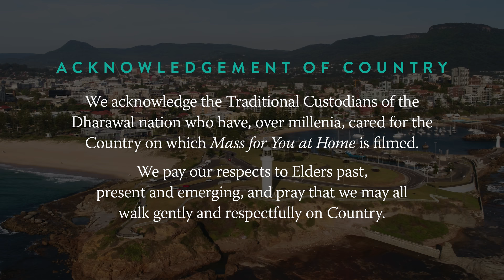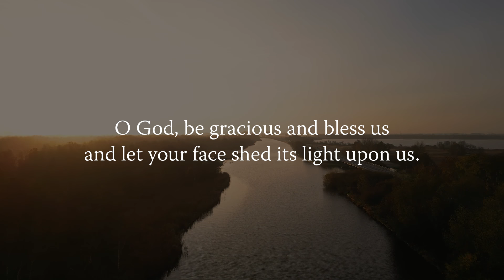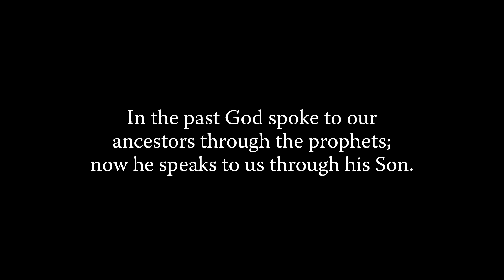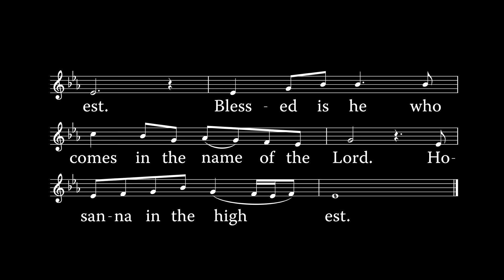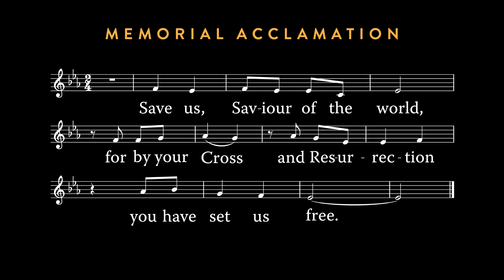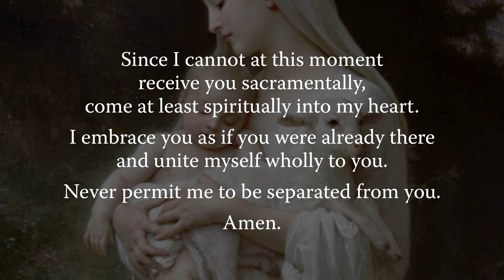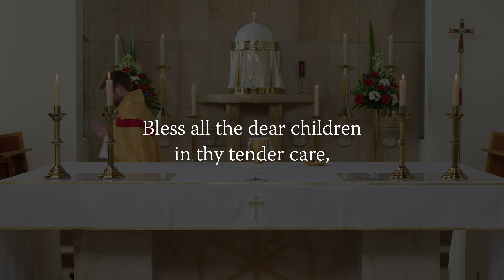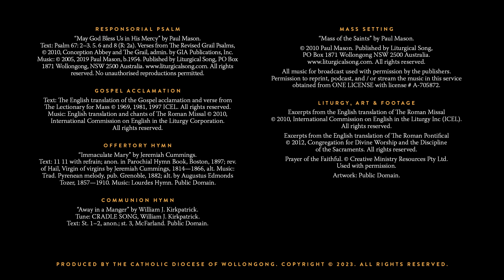MASS FOR YOU AT HOME with Fr John Corrigan – Holy Mary Mother of God [Yr A]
** EPISODE DETAILS **
Holy Mary Mother of God [Yr A]
Original air date: 01 January 2023

** EPISODE CAST ***
Celebrant: Rev John Corrigan, assistant priest at South West Coast Catholic Parish, Warrnambool (Diocese of Ballarat)
Readers: Matt Baxter and Ellie Hobba
Altar Server: Sinh Le
Auslan interpreters: Daina Caruana and Rosemary Profilio

** SERIES CREW **
Executive Producer: Daniel Hopper
Director: Daniel Hopper
Director of Photography: Glenn Hanns
Camera Operators: Glenn Hanns and Paul King
Sound: Glenn Hanns
Editor: Jeremy Yuen and Daniel Hopper
Liturgy Consultant: Paul Mason
Make-up artists: Georgia Farrugia
Production Manager: Daniel Hopper
Production Assistants: NET Ministries Team Wollongong
Digital Wrangler: Annaleah Hopper
Online Editor/Colourist: Daniel Hopper
Graphic Artist: Jeremy Yuen
Music Editor: Seth Harsh
Music Supervisor: Daniel Hopper
Digital Content: Daniela Tan
Auslan Director of Photography: Daniel Hopper
Auslan Coordinator: Liz McDowell
Deaf Consultant: David Parker
Sacristans: Quynh Vu, Daniel Hopper and Seth Harsh

Catholic Mission Australia
Calvary Health Care
CathNews

** MUSIC CREDITS **

Responsorial Psalm
“May God Bless Us in His Mercy” by Paul Mason.
Text: Psalm 67: 2–3. 5. 6 and 8 (R: 2a). Verses from The Revised Grail Psalms, © 2010, Conception Abbey and The Grail, admin. by GIA Publications, Inc. Music: © 2005, 2019 Paul Mason, b.1954. Published by Liturgical Song, PO Box 1871 Wollongong, NSW 2500 Australia. No unauthorised reproductions permitted.

Offertory Hymn
“Immaculate Mary” by Jeremiah Cummings.
Text: 11 11 with refrain; anon. in Parochial Hymn Book, Boston, 1897; rev. of Hail, Virgin of virgins by Jeremiah Cummings, 1814—1866, alt. Music: Trad. Pyrenean melody, pub. Grenoble, 1882; alt. by Augustus Edmonds Tozer, 1857—1910. Music: Lourdes Hymn. Public Domain.

Communion Hymn
“Away in a Manger” by William J. Kirkpatrick.
Tune: CRADLE SONG, William J. Kirkpatrick Text: St. 1–2, anon.; st. 3, McFarland. Public Domain.